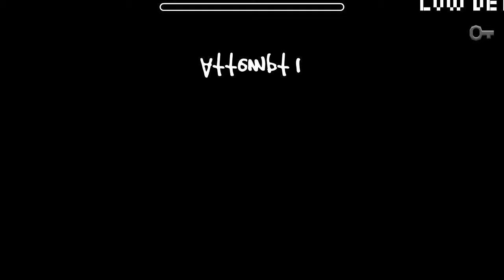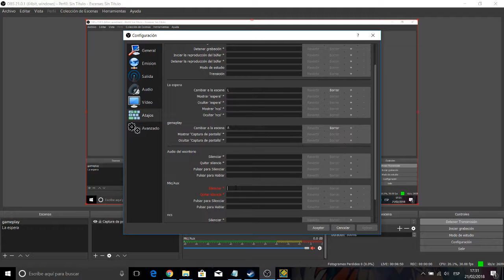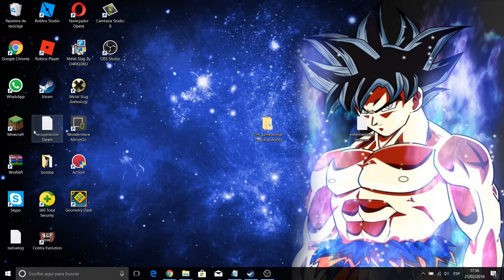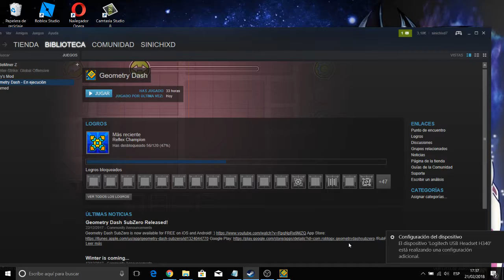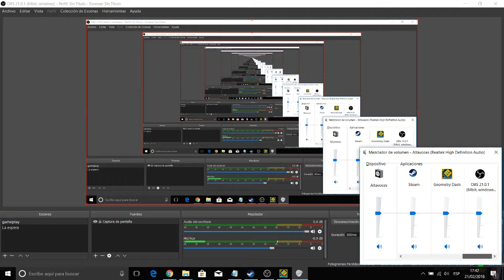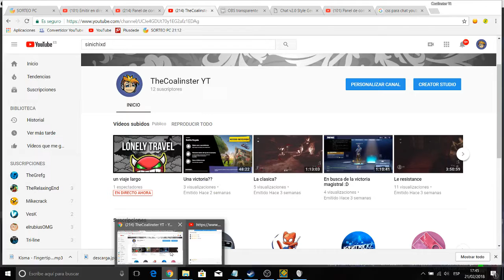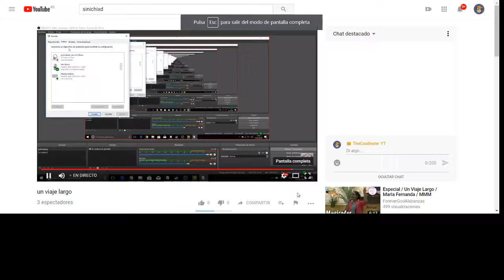un viaje largo